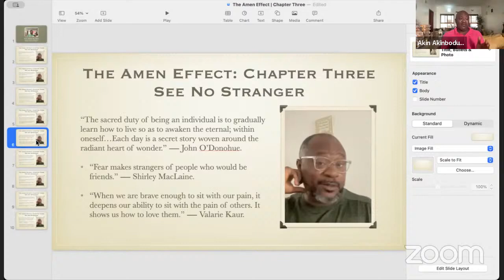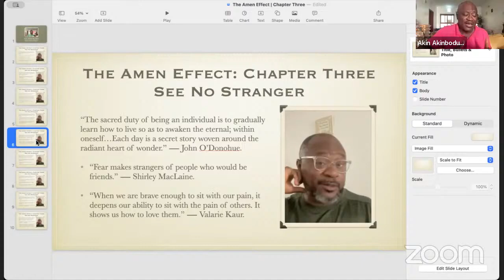Presence | Part 20 | See No Stranger | Part Six | The Saint.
This is an extract from our weekend Book Club.

Series: Book Club: The Amen Effect.

Presence | Part 20.